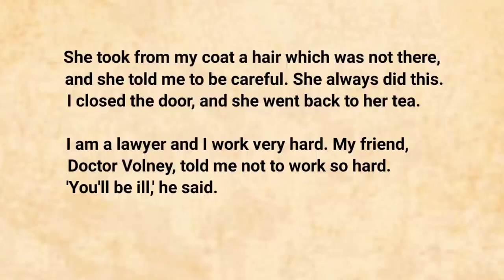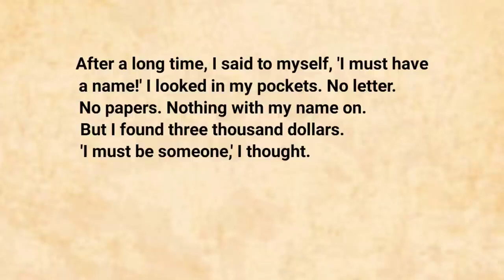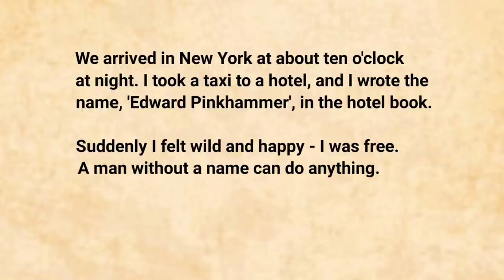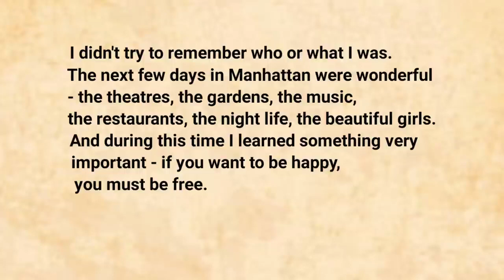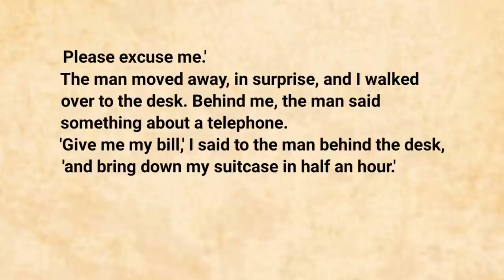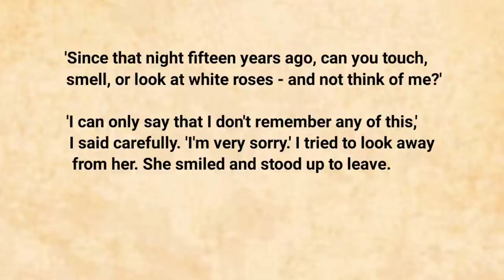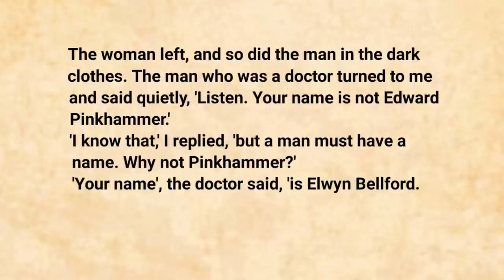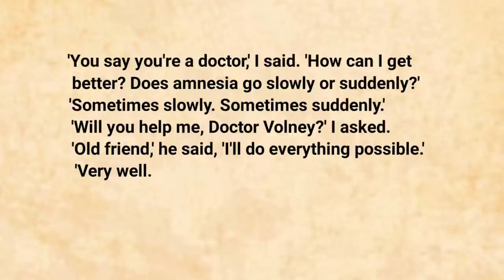Learn English through story 🍀 level 1 🍀 A walk in Amnesia